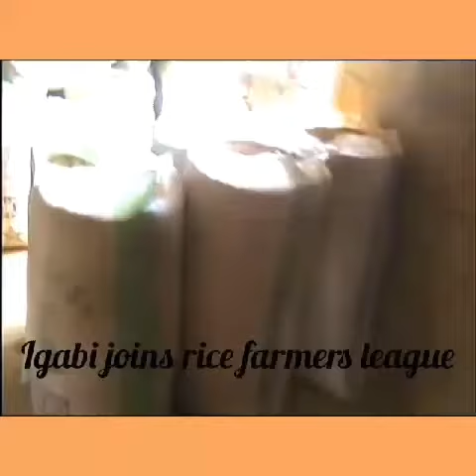Igabi rice farmers.... Daily news tracker tv